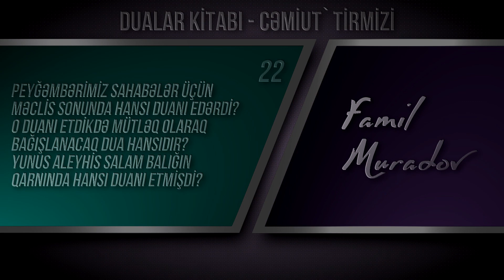22. Peyğəmbərimiz sahabələr üçün məclis sonunda hansı duanı edərdi?...\ Famil Muradov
Peyğəmbərimiz sahabələr üçün məclis sonunda hansı duanı edərdi?
O duanı etdikdə mütləq olaraq bağışlanacaq dua hansıdır?
Yunus aleyhis salam balığın qarnında hansı duanı etmişdi?
Cəmiut  Tirmizi. Misallar kitabı